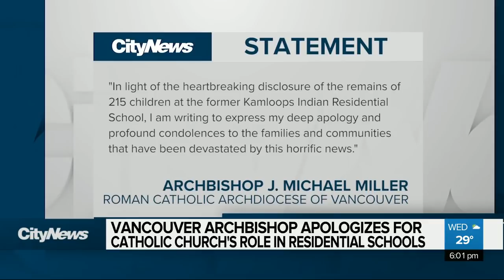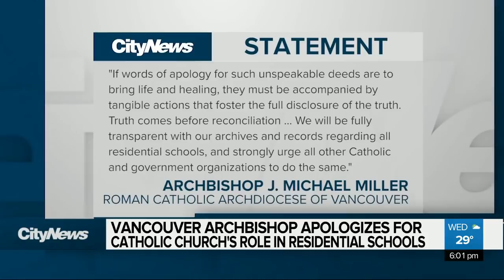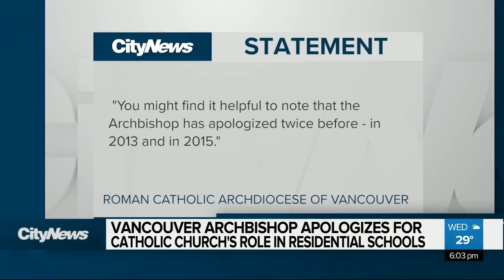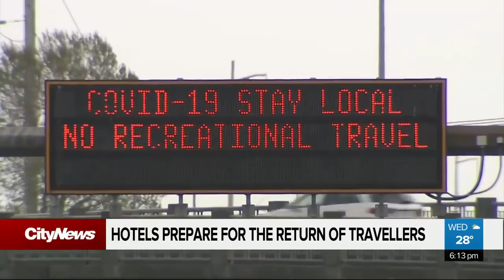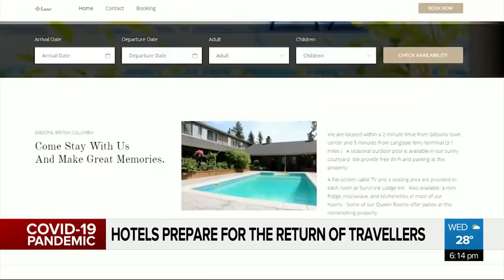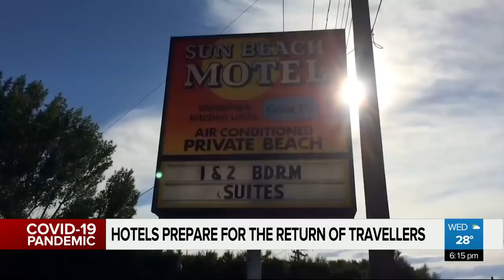CityNews Vancouver at 6pm - Wednesday June 2nd, 2021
- Ashley Burr reporting live from a Vancouver vigil for the children whose remains were found in Kamloops
- Vancouver's archbishop has issued an apology
- Safety tips, concerns as camping season kicks off
- Plus more local Metro Vancouver news